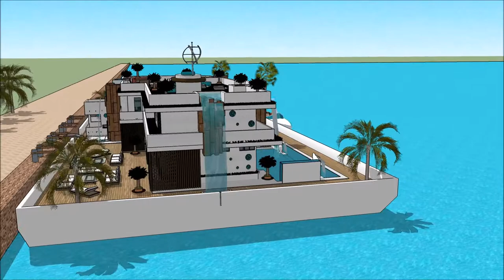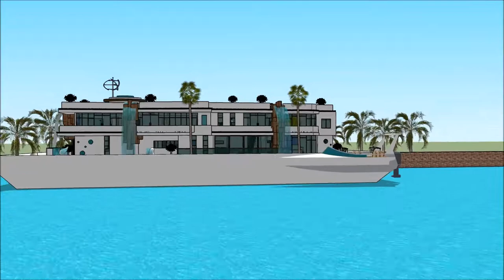خانه های لوکس فرمانیه چگونه خانه را لوکس کنیم خانه معمار عمارت های لوکس تهران عمارت های لوکس دنیا w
The floating house villa houseboatzania launching an innovative high-end luxury yacht floating house villa mansion home design potentially as a display of exhibition of the خانه های لوکس فرمانیه چگونه خانه را لوکس کنیم خانه معمار عمارت های لوکس تهران عمارت های لوکس دنیا  w.

The collection of the Floating house villa houseboatzania concept of خانه های لوکس فرمانیه چگونه خانه را لوکس کنیم خانه معمار عمارت های لوکس تهران عمارت های لوکس دنیا  w consists of high luxury and architectural art pieces in minimalism combined with living on the waterfront of the harbour.

The floating house villa mansion yacht design has the basis to sustain living with high standards and contemporary structural design خانه های لوکس فرمانیه چگونه خانه را لوکس کنیم خانه معمار عمارت های لوکس تهران عمارت های لوکس دنیا  w with numerous of prospects for excessive living and celebrating the desire of life worldwide: